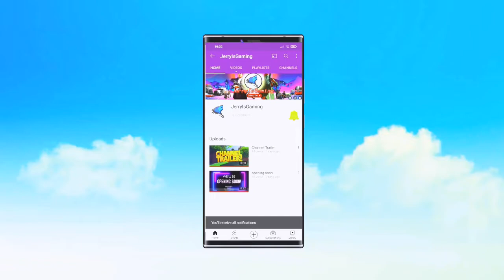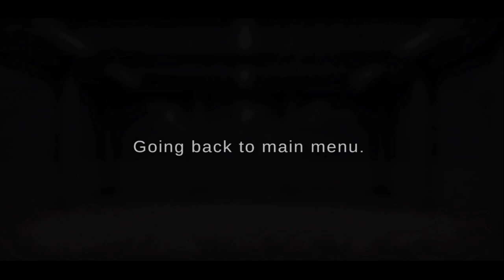▶GAMEPLAY ACQUIRING LICENCE B,C AND LESSON 2 |GRAND TRUCK SIMULATOR 2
🌎🌎🌎🌎🌎🌎🌎🌎DESCRIPTION🌎🌎🌎🌎🌎🌎🌎🌎

A new physics with realistic consumption, damage, and wear will test all your driving and management skills. Checking tire pressure, coolant and lubricant levels, buying used trucks, changing engines, gearboxes, differentials, tires, and rims are some of the new features that GTS 2 offers to us.

GTS 2 is a truck sim for mobile. These are some of its features:

💠Realistic physics
💠Realistic fuel consume
💠Mods: You can make your own skins for trucks and trailers
💠You can modify suspensions, lights (xenon), pente na turbina and 💠automatic brake assist (only for modern trucks)
💠You can damage your body truck and broke glasses
💠Full working truck and trailer lights
💠truck dashboard
💠Airhorn
💠Real life truck sounds for engines, brakes, horns,
💠Different types of trailers: Chassis, chassis + trailer, 3 axle semi, 2 axle semi, 2+1 axle semi, bitren 7 axle, etc.
💠Realistic sun system (Day and night)
💠Fog
💠You can hire drivers and buy deposits to park your fleet of trucks
💠The map is based on some little citys from Sao Paulo - Brasil

You start with a basic truck and by getting experience will get better trucks and jobs

game is in beta version